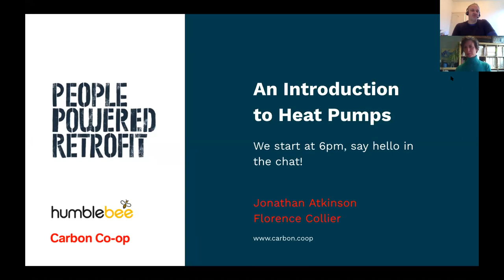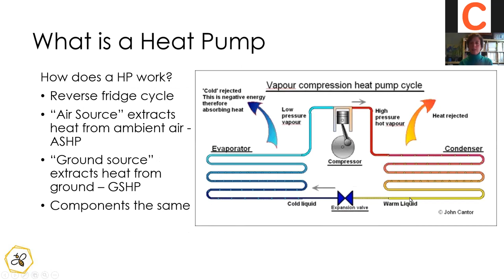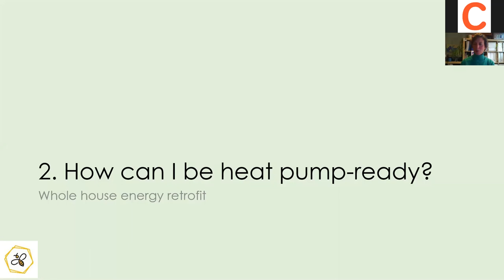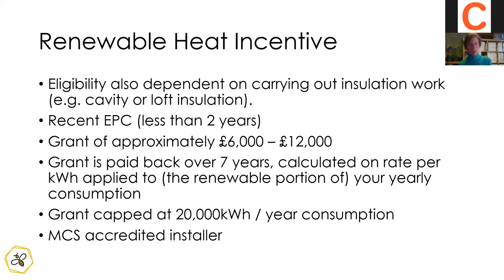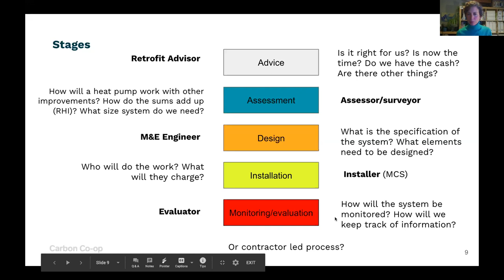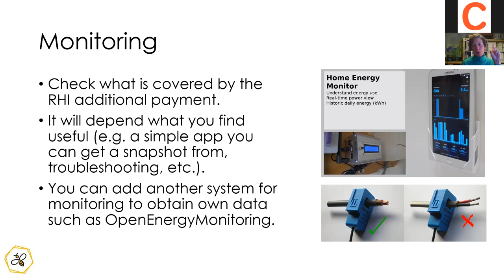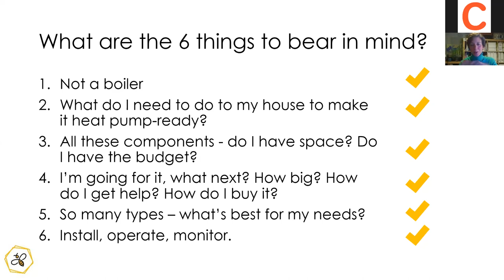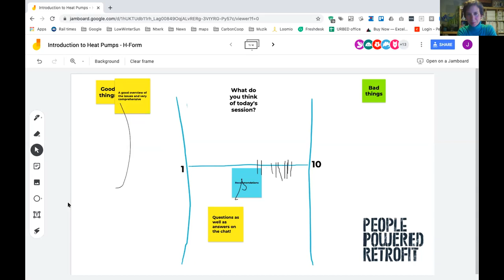Introduction to Heat Pumps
Heat pumps are being promoted as low carbon heating systems of the future, but does the hype add up and how can you get the best out of a system?  Presented by engineer Florence Collier on Humblebee Eco, we outline the key things householders need to consider when considering switching to a heat pump.  With the new Green Homes Grants scheme offering  subsidy for systems, we highlight key issues around installation, specification, commissioning and appropriate air tightness measures. The presentation is followed by a Q&A session.